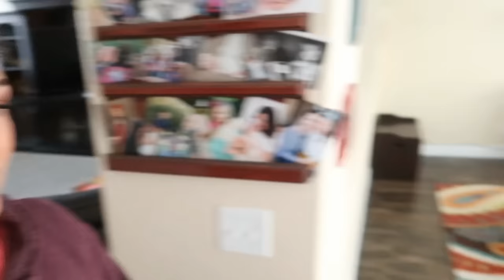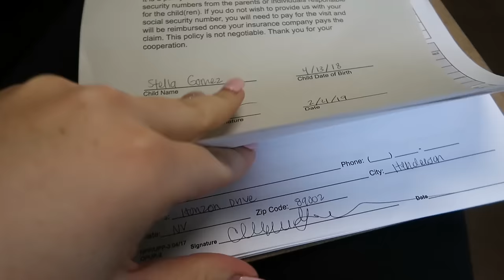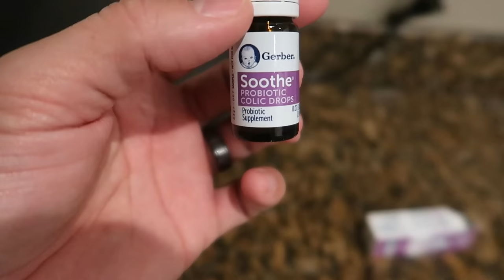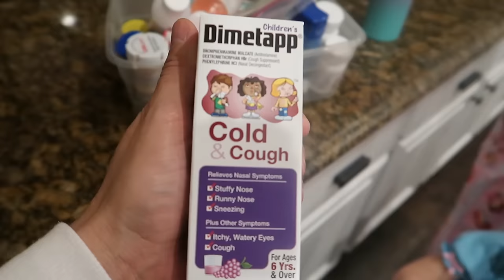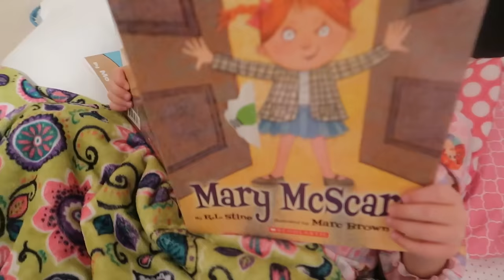Two Kids are Sick, One of Them Goes to the Doctor | Gomez Throwback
Stella goes to the Doctor to figure out what's wrong... she and Livvy need medicine :(